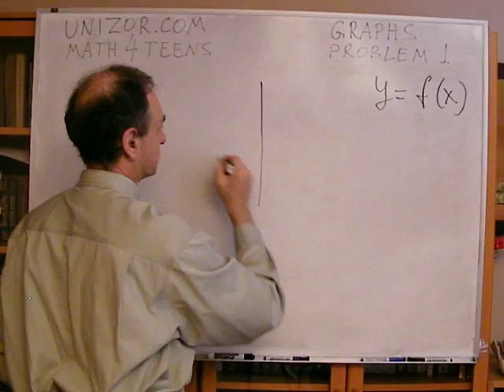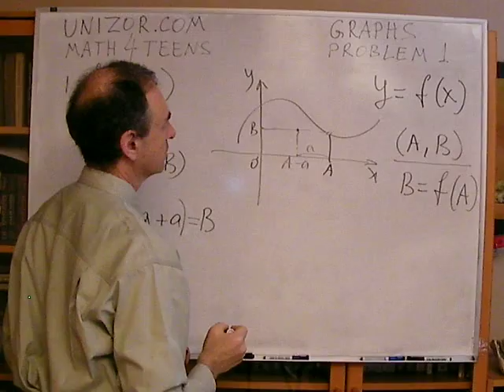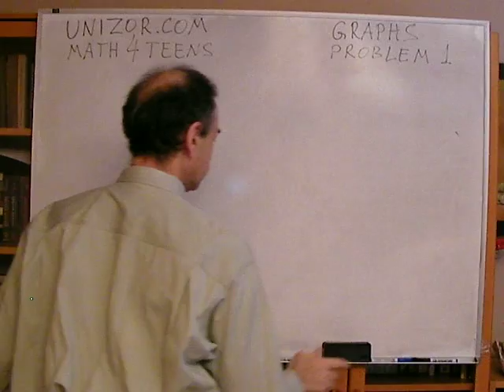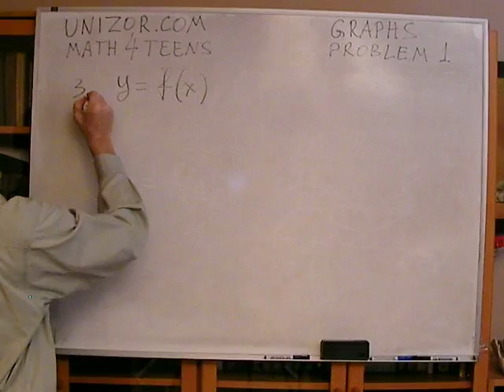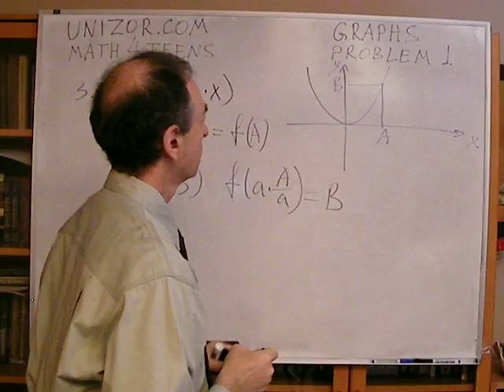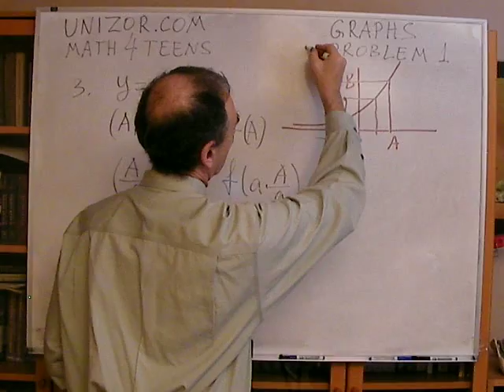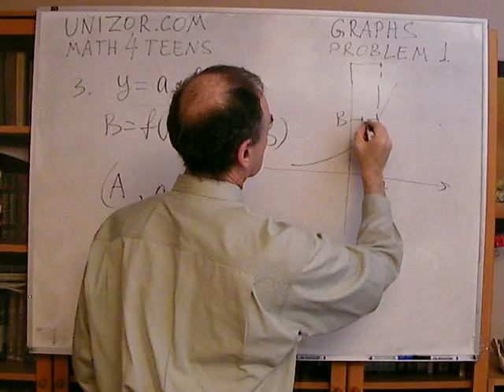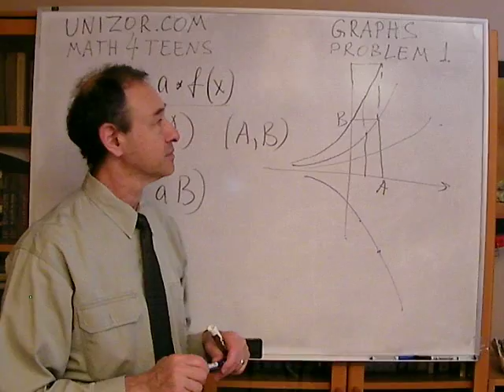Unizor - Algebra - Functions - Problem 1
1. What happens with a graph of a function
y = f(x)
if you add a constant a to argument x in its algebraic expression?
In other words, where would be a graph of a function
y = f(x + a)?
2. What happens with a graph of a function
y = f(x)
if you add a constant a to the right side of its algebraic expression?
y = f(x) + a?
3. What happens with a graph of a function
y = f(x)
if you multiply by a constant a its algebraic expression?
y = f(x) * a?
4. What happens with a graph of a function
y = f(x)
if you multiply by a constant a its argument?
y = f(x*a)?